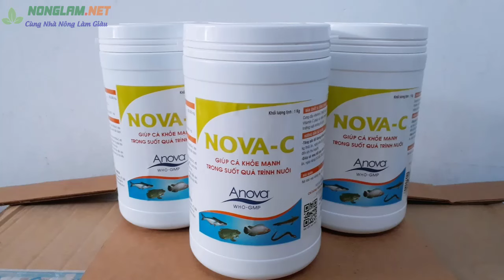Cách nuôi Chạch Đồng trong Bể Xi Măng, Ao Đất và Ruộng lúa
Kỹ thuật nuôi Chạch Đồng trong Bể Xi Măng, Ao Đất và Ruộng lúa
Hiện nay, nguồn cá chạch đồng trong tự nhiên ngày càng thu hẹp lại nên chạch đồng trở nên khan hiếm, giá bán cao. Để đáp ứng nhu cầu về chạch bùn ngày càng tăng của thị trường, hình thức nuôi cá chạch đồng đang mở ra nhiều kỳ vọng cho bà con nông dân. Trong đó có mô hình nuôi cá chạch đồng trong bể xi măng đem lại hiệu quả cao,  NongLam.NET xin giới thiệu đến bà con kỹ thuật nuôi chạch theo hình thức này.
Cá Chạch đồng có thể sinh trưởng và phát triển ở nhiệt độ 15-30oC, thích hợp nhất là 25-27oC. độ pH từ 6,5 - 8
Lý do nên nuôi cá chạch đồng trong bể xi măng
Nuôi cá chạch đồng trong bể xi măng có những ưu điểm so với nuôi trong ao đất sau đây:
- Có thể áp dụng được với những hộ gia đình có diện tích nhỏ.
- Trên cùng một diện tích nuôi nhưng nuôi bể xi măng sẽ cho năng suất cao hơn gấp nhiều lần so với nuôi trong ao đất.
- Dễ dàng quản lý thức ăn, phát hiện sớm cá chạch bị bệnh từ đó có biện pháp ngăn chặn và xử lý kịp thời.
- Không phải phụ thuộc vào thời tiết nên chủ động mùa vụ thả nuôi, có thể thả nuôi quanh năm.
1. Thiết kế bể nuôi
- Diện tích bể nuôi dao động từ 10 - 15 m2, độ sâu từ 1 – 1,2 m để tiện cho việc chăm sóc và quản lý. Toàn bộ mặt trong bể và đáy bể cần lát gạch hoặc làm trơn láng bằng xi măng.
- Nếu nuôi bằng nước giếng khoan cần phải có bể lọc nước trước khi đưa nước vào bể nuôi.
- Bể nuôi phải gần nguồn nước. Cống lấy nước vào và tháo ra đối diện nhau là tốt nhất. Cần thiết kế nghiêng về phía cống thoát nước để tiện cho việc thay nước và vệ sinh bể nuôi.
- Địa điểm nuôi phải đảm bảo mát về mùa hè và ấm về mùa đông.
- Đối với bể mới xây, ngâm phèn chua với liều lượng 100 g/m2. Ngâm 2 lần, mỗi lần 2 ngày. Sau khi ngâm phèn chua thì phơi nắng 30 ngày rồi cho nước sạch vào chà 2 lần là được.